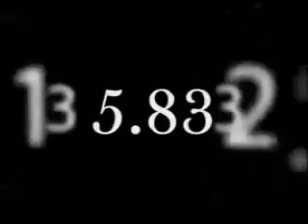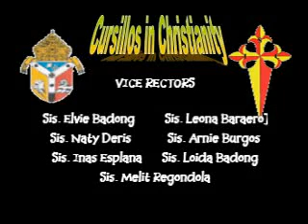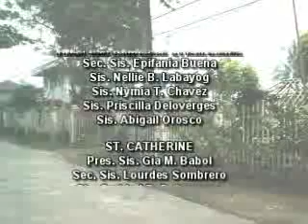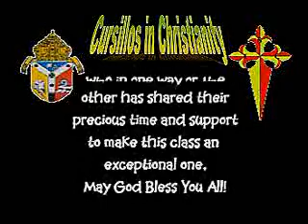Class 08-455-L Bula, Cam Sur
Cursillo Class # 08-455-L conducted May 10 - 13, 2008 at Mary Magdalene Parish, Bula, Camarines Sur under Rector Sis Nenita Campo.